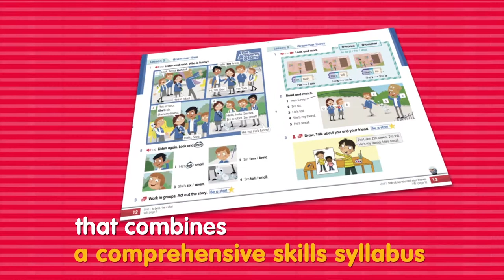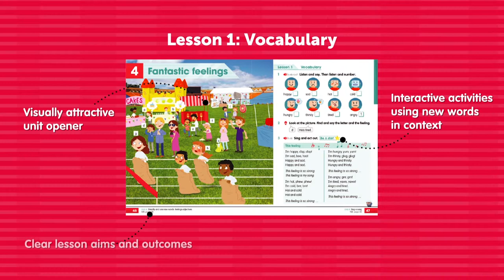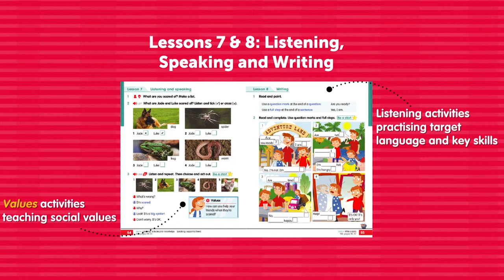Academy Stars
Academy Stars is a captivating, interactive 7-level primary course that extends beyond learning a language. The comprehensive skills syllabus and innovative Graphic Grammar focus provide a memorable learning experience, while children also develop critical thinking, learner autonomy and social values to give them a strong start on the path to lifelong learning.